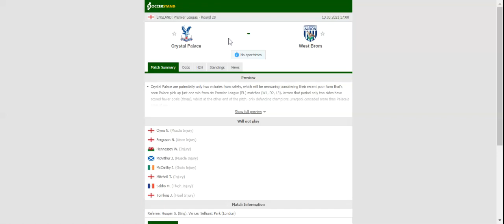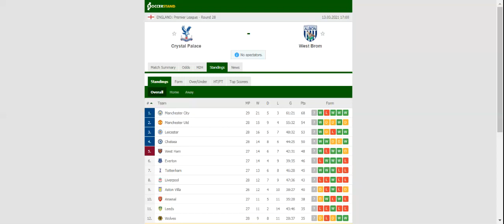CRYSTAL PALACE VS WEST BROMWICH PREDICTION & BETTING TIPS - 13/03/2021